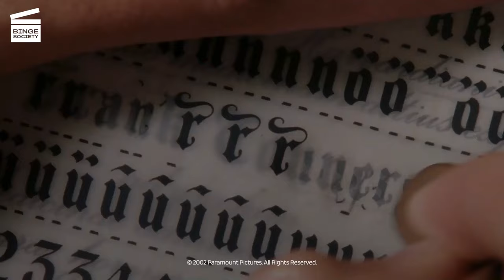Arrête-moi si tu peux : Je suis médecin (CLIP HD)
Arrête-moi si tu peux : Je suis médecin

Que se passe-t-il dans cet extrait de Attrape moi si tu peux ?
Frank Abagnale Jr. (Leonardo DiCaprio) prétend désormais être médecin afin de pouvoir se rapprocher d’une jeune infirmière d’un hôpital (Amy Adams). Grâce à un CV qu’il créa de toute pièce, il est embauché en tant que responsable de l’équipe de garde des urgences du lieu. Bien que le poste possède de nombreux avantages, il a aussi beaucoup d’inconvénients.

De quoi parle le film Arrête-moi si tu peux ?
D’après une histoire vraie, ce classique réalisé par Steven Spielberg raconte l’histoire de Frank Abagnale Jr. (Leonardo DiCaprio), un jeune homme qui a réussi avant même d’avoir 21 ans à escroquer des millions de dollars en faisant semblant d’être un pilote de la Pan American World Airways, un docteur de Georgie et même un procureur de Louisiane. Traqué par l’agent du FBI Carl Hanratty (Tom Hanks), le jeune prodige fila entre ses doigts pendant des années et de nombreuses fois ce qui l’amusait grandement. Son plus grand crime était la fraude par chèque. Son expertise sur le sujet était si développée qu’à la fin du film il est recruté par le FBI pour les aider sur des cas de contrefaçon.